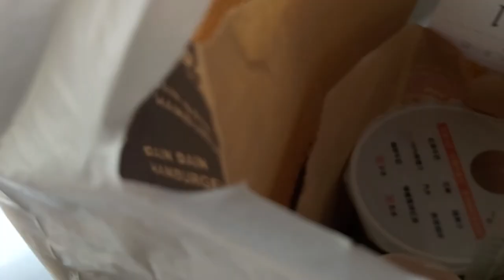高雄丹丹漢堡七賢店16:06分拍攝，來到南部就一定要買丹丹漢堡吃，取餐完要走回去吃了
110/8/29高雄丹丹漢堡七賢店16:06分拍攝，來到南部就一定要買丹丹漢堡吃，取餐完要走回去吃了